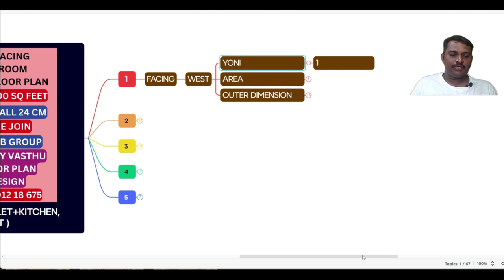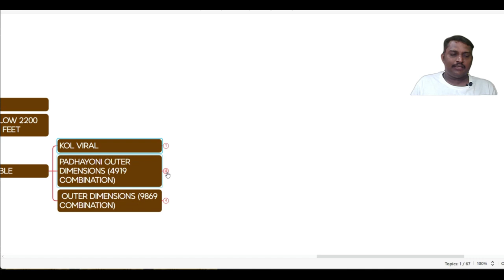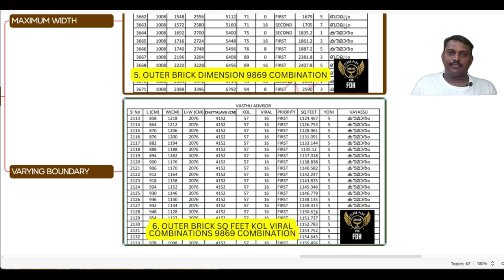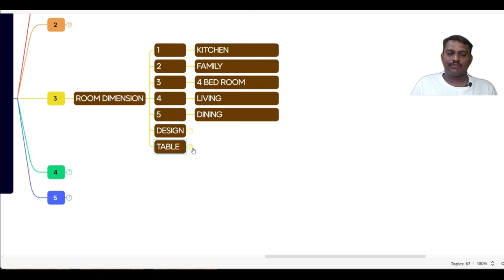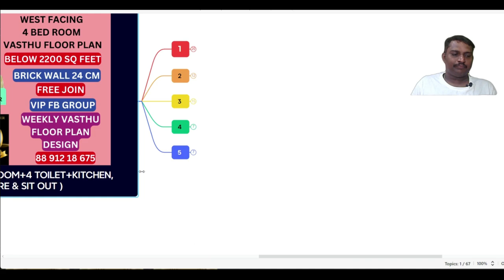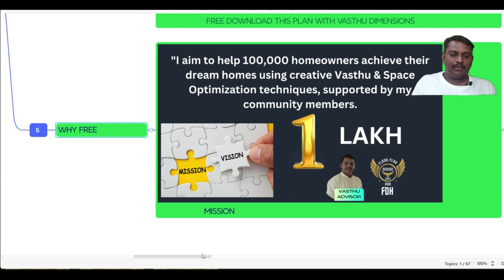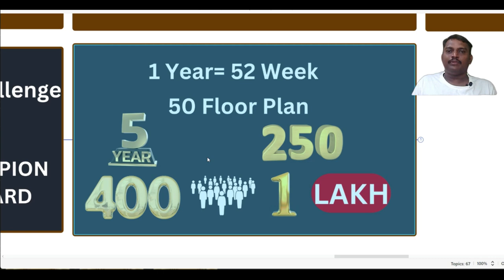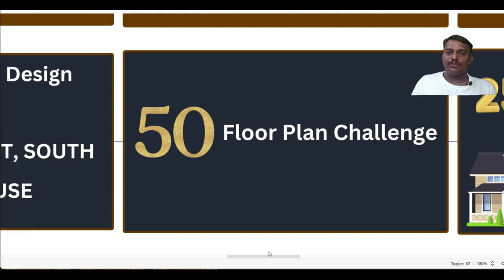west facing house vastu plan : Spacious 4-Bedroom Layout under 2200 Sq Ft | Vastu Advisor"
west facing house vastu plan: Explore a spacious 4-bedroom layout designed under 2200 sq ft with expert guidance from Vastu Advisor. Discover optimal arrangements for bedrooms, kitchen, living and dining areas, family spaces, storage, and sit-out zones, all aligned with Vastu principles for harmonious living.

ഈ Floor Plan വാസ്‌തു അളവുകൾ ഇട്ട ശേഷം Facebook Private Group comment ചെയ്യാവുന്നതാണ്.

ഇതേ പോലത്തെ Weekly Free Design ലഭിക്കാനും community members വരച്ച floor plan ലഭിക്കാനും Free ആയി Facebook Group Join ചെയ്യുക

2 മണിക്കൂർ ഉള്ള Live Webinar ഇൽ Easy ആയി വാസ്‌തു പ്രകാരം space utilisation ലൂടെ community members Floor Plan Design ചെയ്യുന്നത് എന്നും നിങ്ങൾ വീട് വെയ്‌ക്കാൻ പോകുന്ന ആള് ആണ് എങ്കിൽ ഒരു floor plan വാസ്‌തു പ്രകാരം ആണോ എന്ന് എളുപ്പത്തിൽ എങ്ങനെ പരിശോധിക്കാം എന്ന് പഠിക്കാം

Free Join